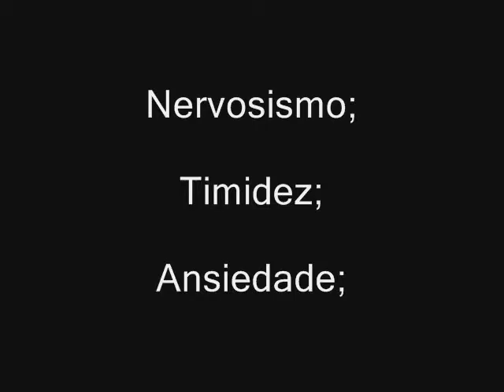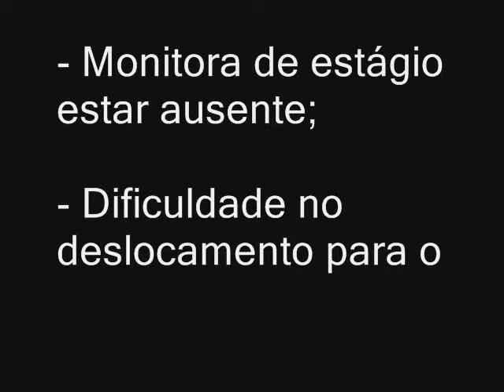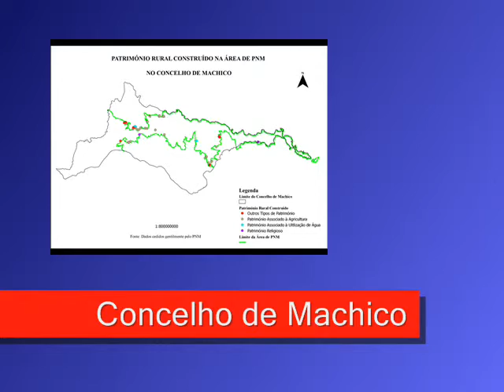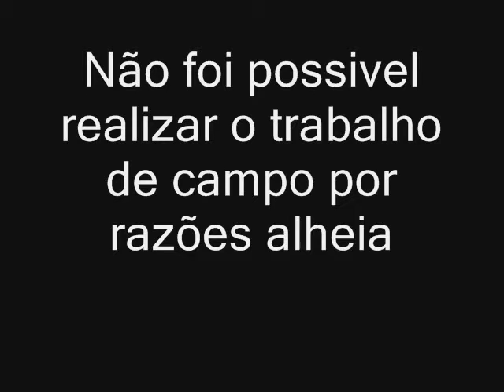Relatório de estágio sobre o "Património rural construído na área do Parque Natural da Madeira"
Rural heritage built in the Madeira Natural Park - Internship report

Internship report students' that worked at the Office of Madeira Natural Park, in 2012.
They made the georeferencing of rural heritage built in the Madeira Natural Park.